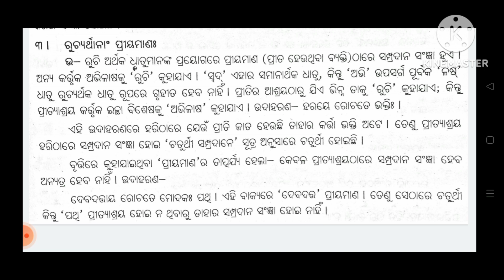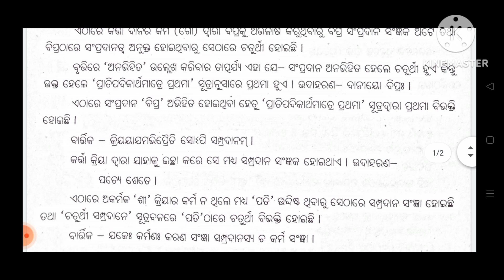ସିଦ୍ଧାନ୍ତ କୌମୁଦି।Sidhhanta Koumudi।Core-7।For +3 2Nd Year 3Rd Semester Sanskrit Hon's Students